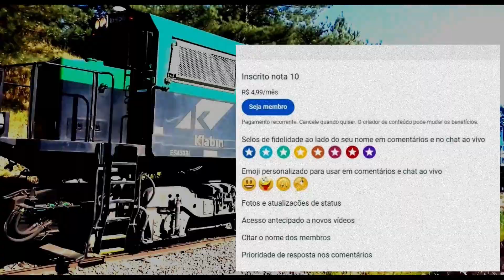Na linha 10 para a PML - On line 10 to PML